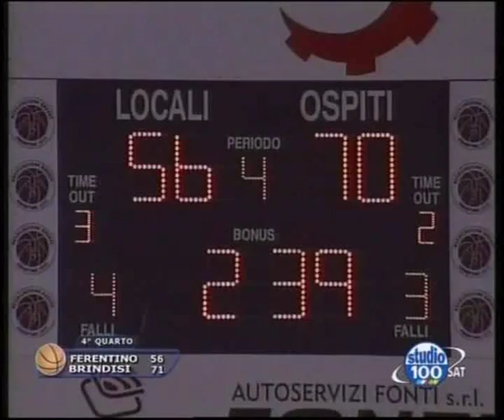Serie b1 basket - Ferentino-Brindisi 17/02/2008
Serie b1 basket - Ferentino-Brindisi 17/02/2008 - da e - fonte studio100Sat